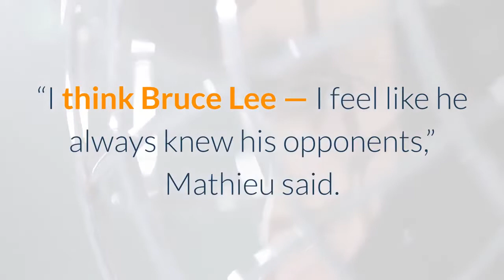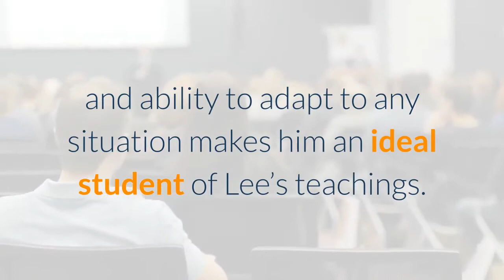Chiefs' Tyrann Mathieu Opens Up About His Tattoos And How Bruce Lee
Kansas City Chiefs defensive back Tyrann Mathieu has made his bones as one of the most versatile players in the league. It seems the teachings of Bruce Lee had a significant impact on his overall mental approach to the game. Lee is featured among the notable cultural icons that the Chiefs star has tattooed on his leg. He took part in ESPN’s 30 for 30 film “Be Water” to reflect on how he was inspired.“I think Bruce Lee — I feel like he always knew his opponents,” Mathieu said. “I think that’s the most critical thing to not only understand myself and my game but to understand who I was going against.”Lee’s words resonated profoundly with Mathieu throughout his journey to NFL stardom leading to his Super Bowl title with the Chiefs. He used the lessons and applied them to aspects of his own game to maximize his potential. This approach clearly paid huge dividends for Mathieu as he would eventually emerge into a three-time All-Pro and now Super Bowl champion. His flexible skill set and ability to adapt to any situation makes him an ideal student of Lee’s teachings. After all, while water may be soft, it is capable of penetrating the hardest substance. The Chiefs safety is one of many notable athletes, musicians, and artists that continue to be inspired by Lee and what he managed to accomplish in his 32 years during a turbulent time in America. The film on his story is set to be premiered on Sunday at 9 pm ET on ESPN.